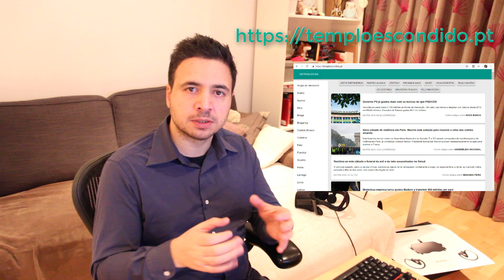Deteção de tópicos e notícias duplicadas - Engenharia de Software - E02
Episódio 2 sobre como o foi construído.

Neste episódio fala-se sobre como usar ngrams para fazer deteção de notícias duplicadas e para gerar tópicos automáticamente. Mistura um bocado data science com engenharia de software.

Exemplos de código em javascript, a correr em node.js.